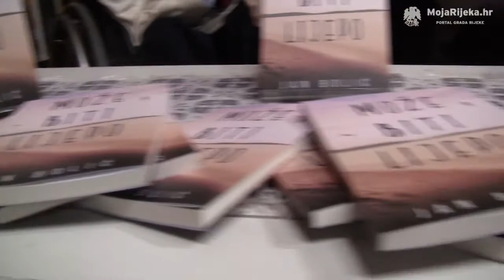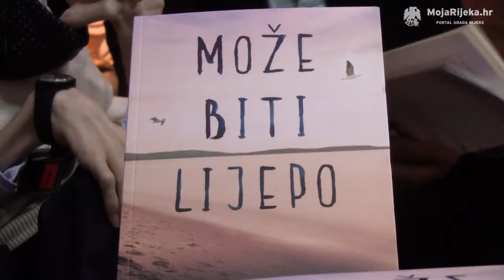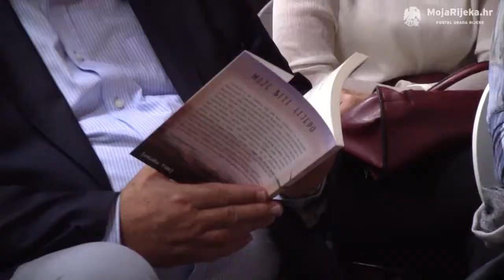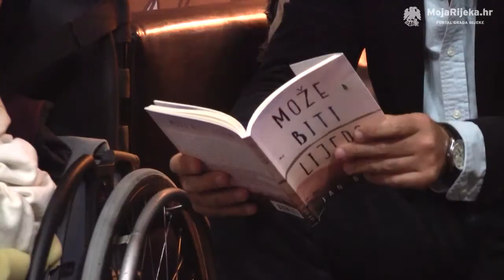MojaRijeka.hr - Jan Bolić predstavio knjigu „Može biti lijepo“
Mladi riječki pisac Jan Bolić predstavio je svoju drugu knjigu „Može biti lijepo“, 5. listopada, u knjižari Ribook.